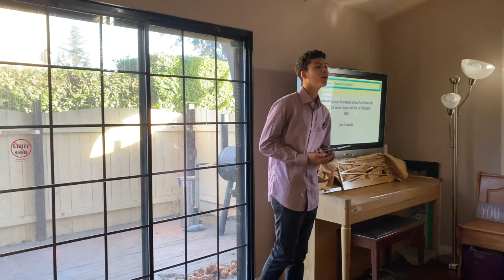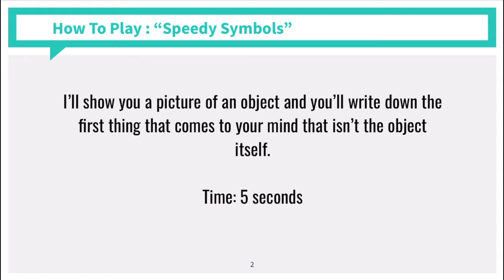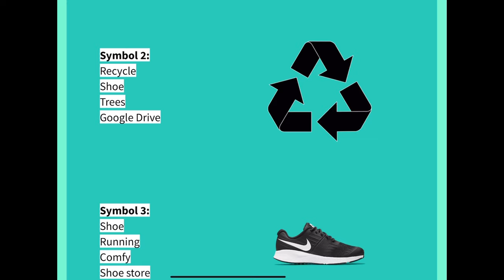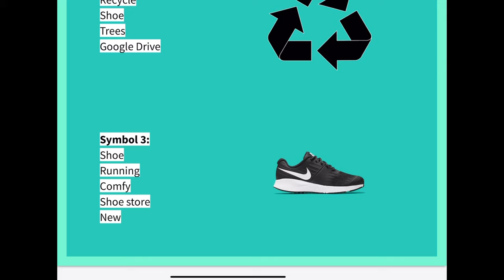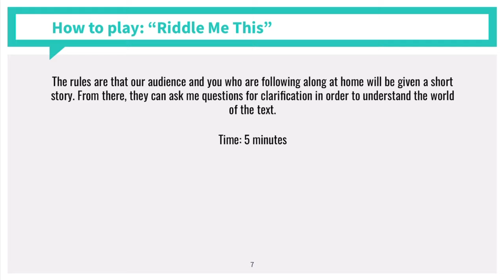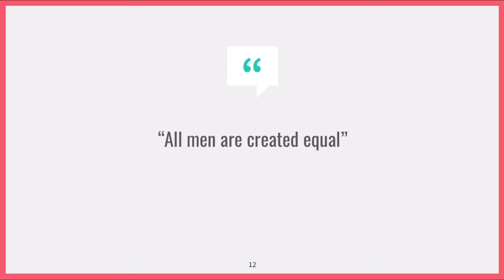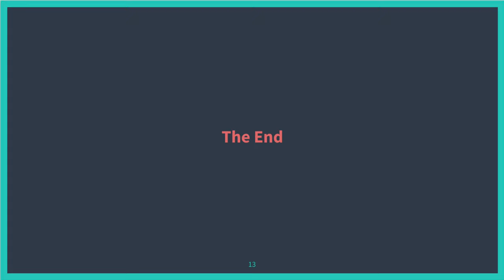The Meaning Movement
Welcome to the Meaning Movement where we look at whats behind our interpretation

For More Sources:
Jens Zimmerman’s “Hermeneutics: A Very Short Introduction”
Georgia Warnke’s “Gadamer: Hermeneutics, Tradition and Reason”